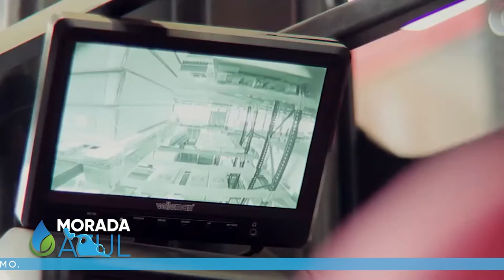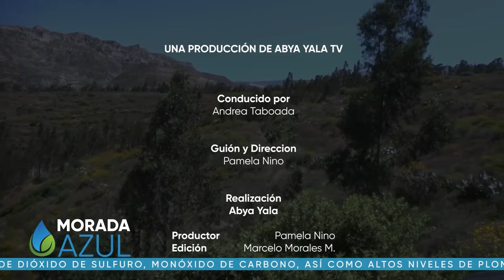Morada Azul- Hablamos sobre la deforestación y el problema que causa en el planeta.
Hoy en Morada Azul hablaremos de la forestación y las normativas para el cuidado de los bosques.